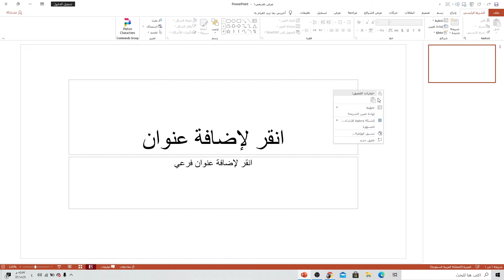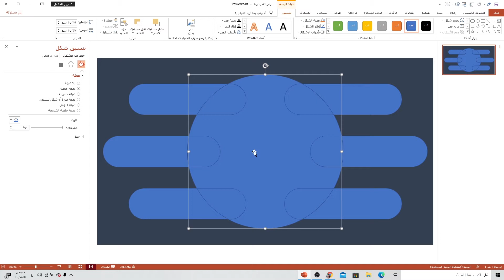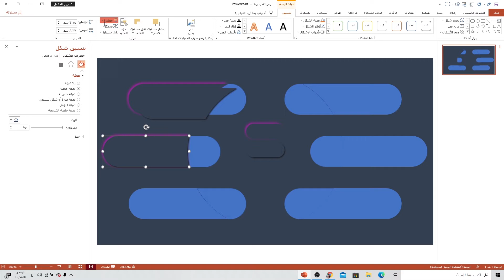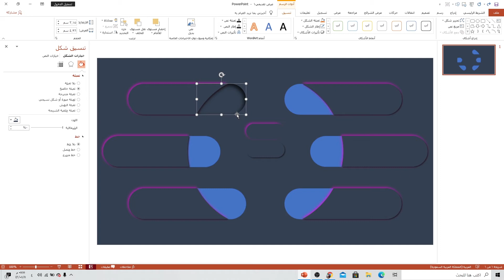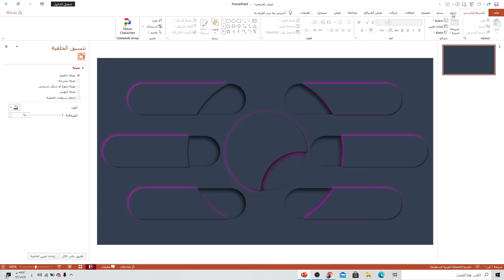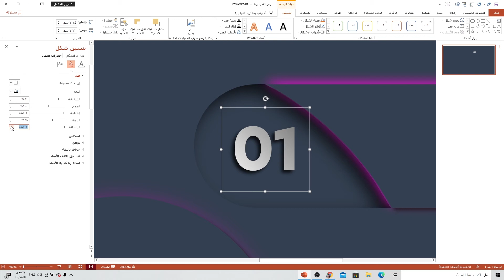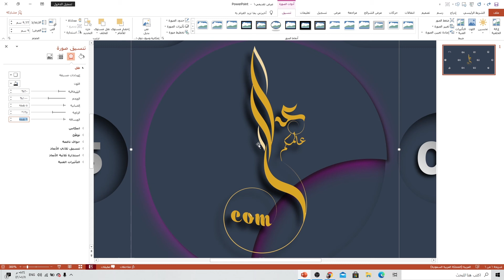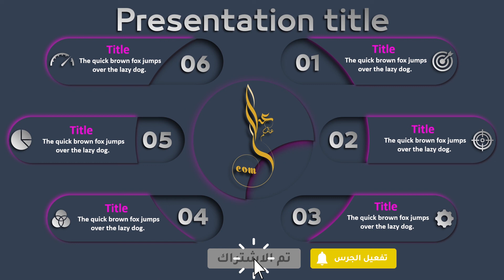عرض بوربوينت احترافي | انشاء مخطط معلومات متميز وإبداعي | تصميم جرافيك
عرض بوربوينت احترافي | مخطط معلومات للأعمال | تصميم جرافيك
تصميم مخطط معلومات  متميز وإبداعي ومن روائع تصاميم الجرافيك
لتحميل ملف المشروع: